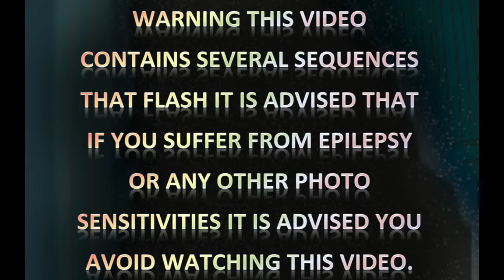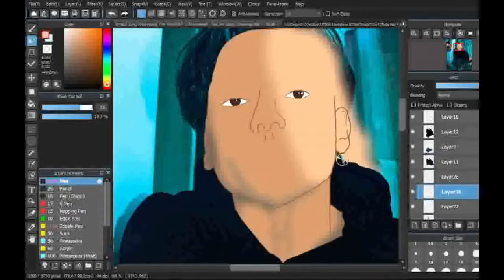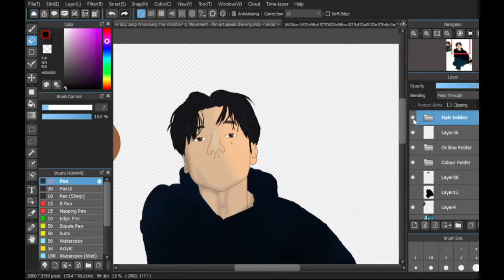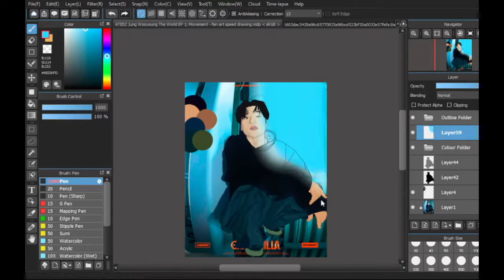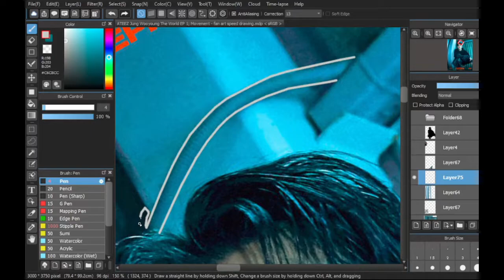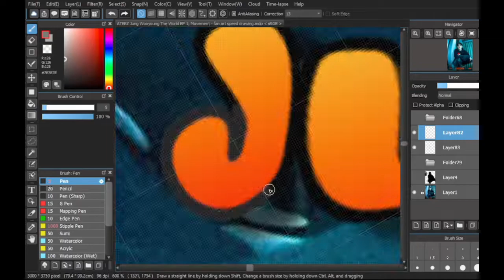ATEEZ Jung Wooyoung The World EP 1: Movement - fanart speed drawing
In this video I am drawing Jung Wooyoung from ATEEZ to celebrate their upcoming album The World EP 1 Movement. This drawing took 8 hours and 27 minutes.

Software used to create this video:
Screen recording: OBS Studio (64 Bit)
Drawing program m: MediBang Paint Pro (64 Bit)
Video Editing: Lightworks (64 Bit)
(All software I use is free)

Equipment used to create this video:
Wacom Intuos S drawing tablet
Lenovo W520 with Intel core I7 running windows 10